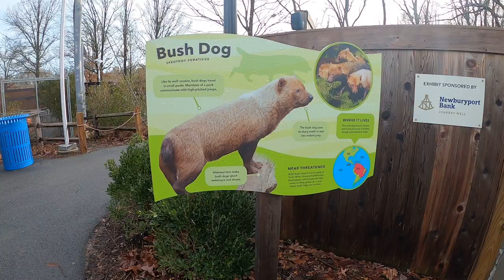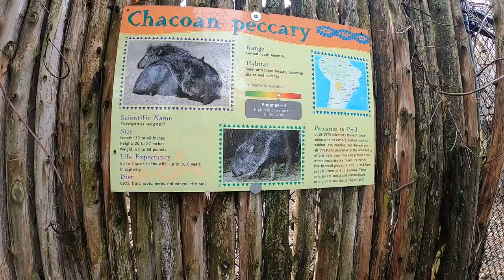Stoneham Zoo Park